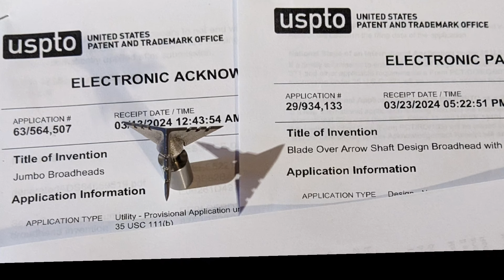315 Grain Jumbo 3 💘 Go To Bishop Archery for 100-315 Grain Patent Pending Jumbo 3 Broadheads 💘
Go to Bishop Archery